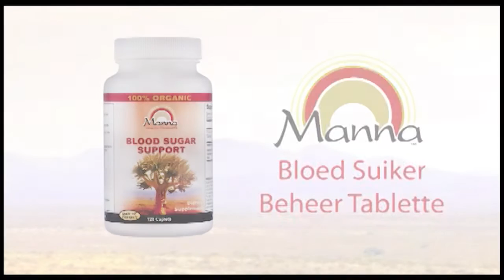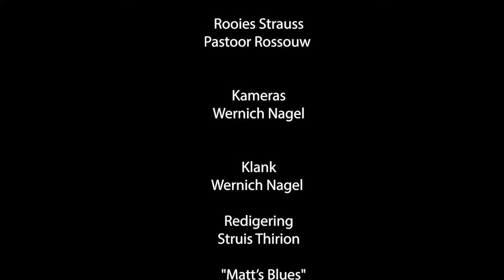Hemelwesens | Rooies Strauss | Kruiskyk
Rooies gesels met Pastoor Rossouw oor hemelwesens.  Hy deel dan ook sy getuienis van waar hy direk met hemelwesens te doen gehad het.